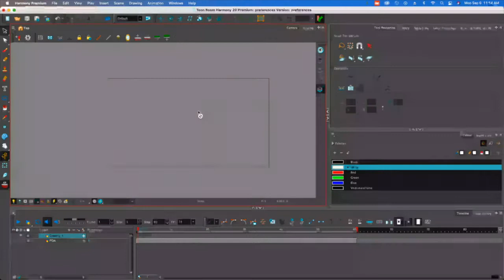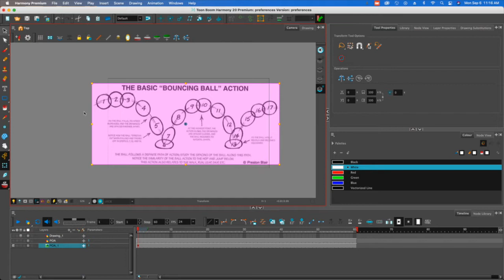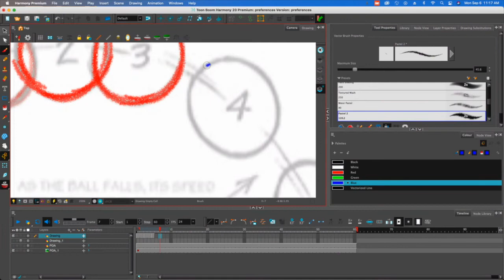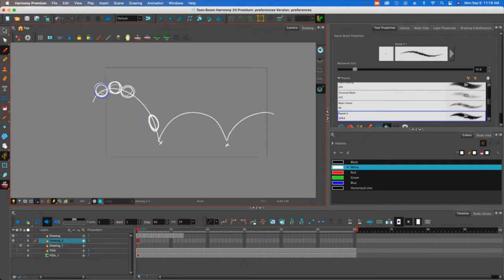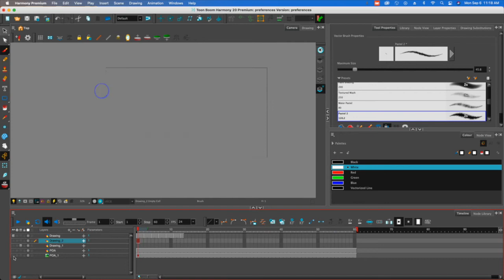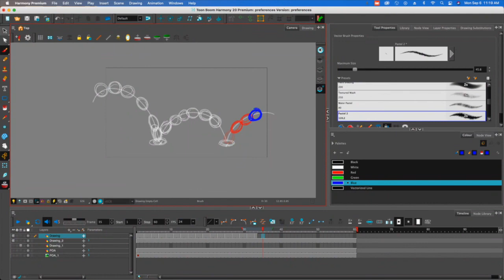Path of Action in Animation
This video shows you 2 techniques on using a "Path of Action" sketch in your animations.

The first technique shows users how to import an image for the purposes of tracing. The second technique shows users how to sketch one a separate layer.

Both options are extremely helpful, and there a million other ways to do this. Make sure to pick one that works best for your and your flow.

Please note that this video is an Open Educational Resource (OER). If you are  an educator, feel free to link, embed, or post this video to help students in your classroom.